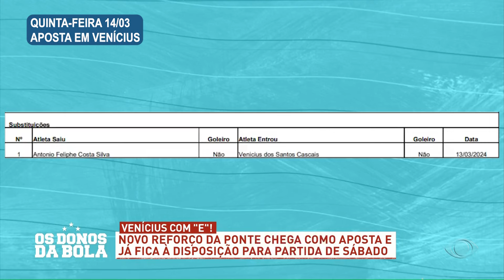Resumo Notícias Ponte Preta - De 11 a 15/03/2024 - Os Donos da Bola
Um resumo das principais notícias e debates da semana sobre a Ponte Preta (11 a 15/03) no programa Os Donos da Bola - 16/03/2024